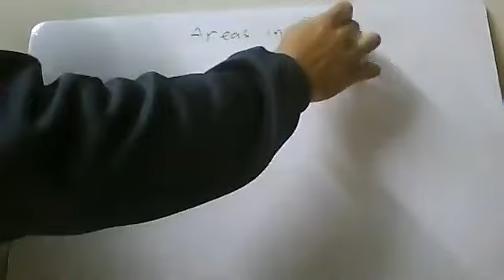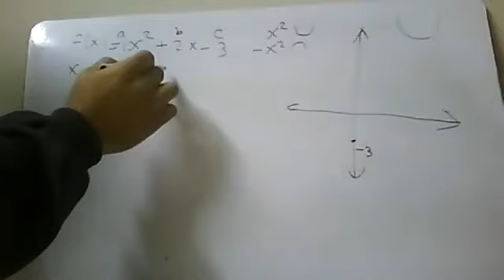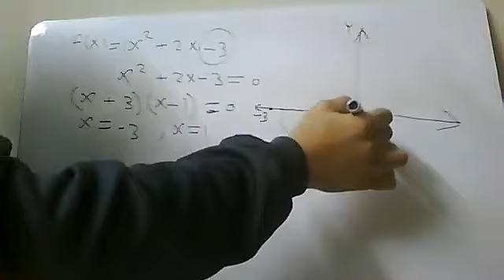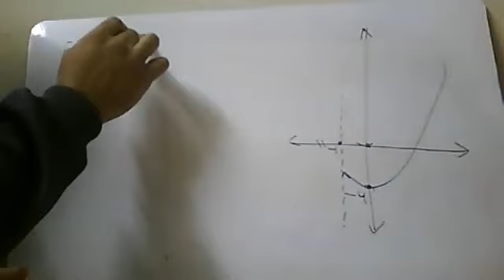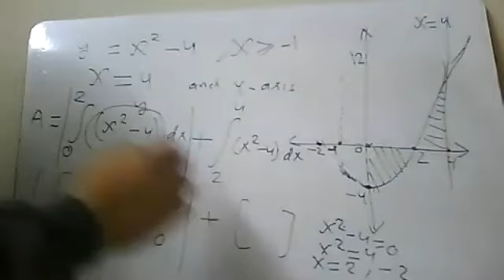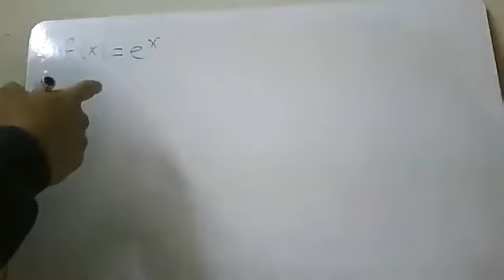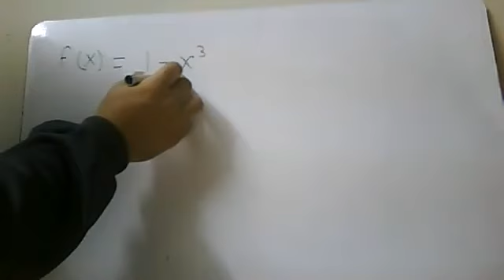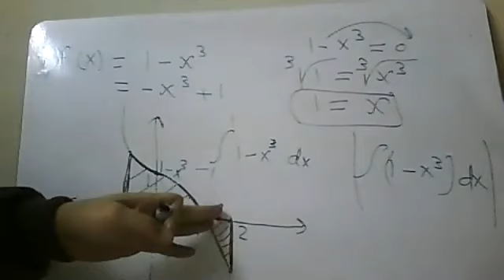Area in the plane calculus for sec 3 ثانوية عامة لغات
يفيد طلاب 3 ثانوي لغات عام وازهري امريكان واي جي ومدارس ستيم + تاهيل الساده المدرسين لتدريس المرحلة الثانوية + تاهيل السادة اولياء الامور لمساعدة اولادهم ف المذاكرة +  بعض الكليات
For sec   ( national + stem + American diploma + IGCSE + IB …….. )  + preparing  teachers  for teaching  Math in  national and International schools +  preparing  the parents for teaching  Math for their sons and daughters  + some faculties
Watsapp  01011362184